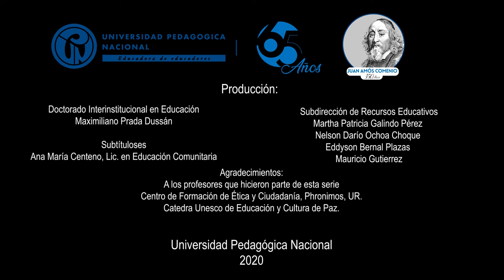Fines de la educación para la paz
La prioridad de la educación para la paz debe ser las víctimas del conflicto. La educación como transformadora social, cultural y política.

Beira Aguilar y Wilson Herrera